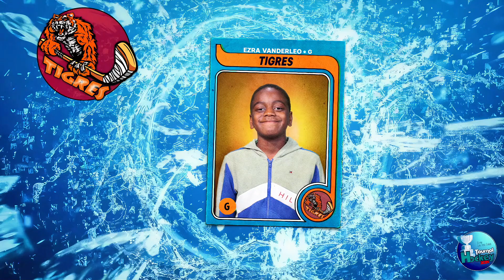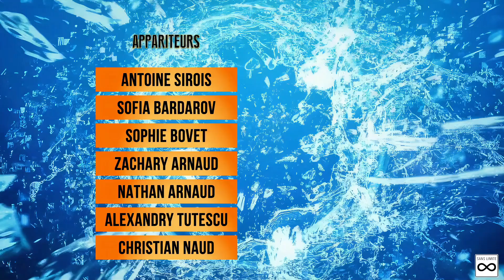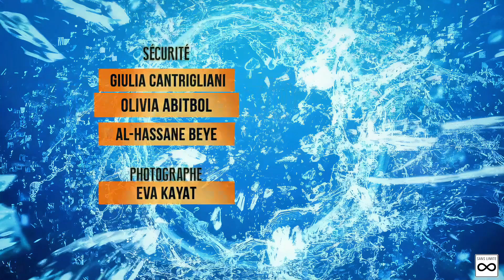16/10 - TIGRES vs CAVALIERS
Partie du 16 octobre
TIGRES vs CAVALIERS